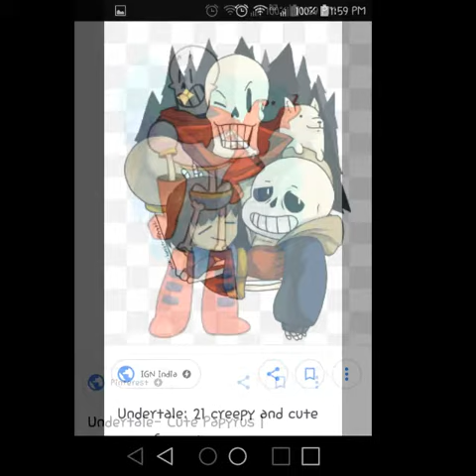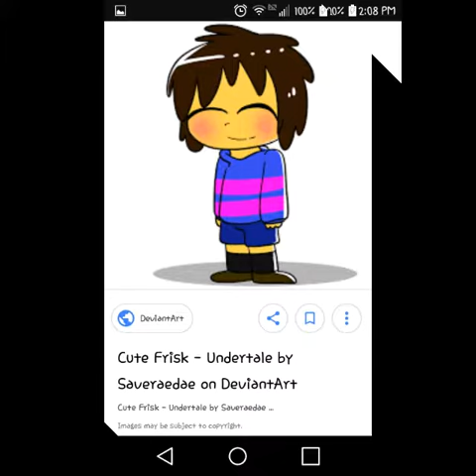UnderCute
Song : la da Dee by cody simpson